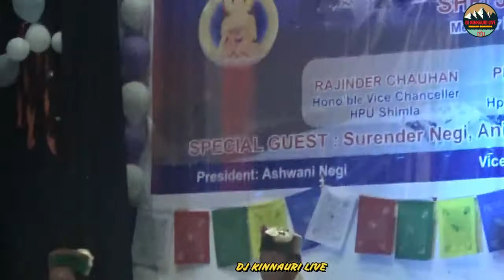Beautiful Kinnauri Kayang at Get-together {Toshim} At HPU Shimla HP 2018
Our vision is to spread Happiness.